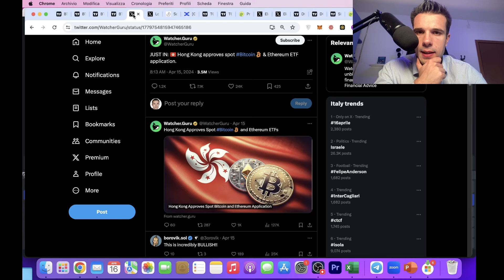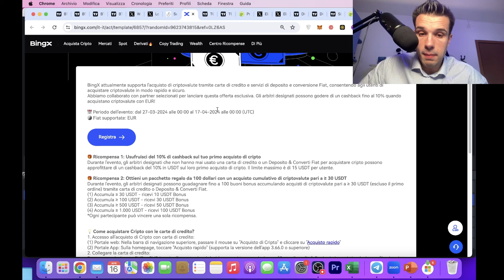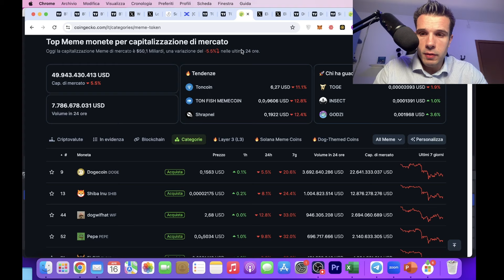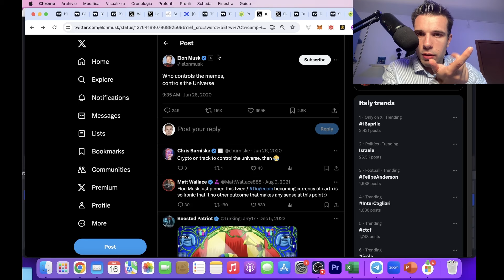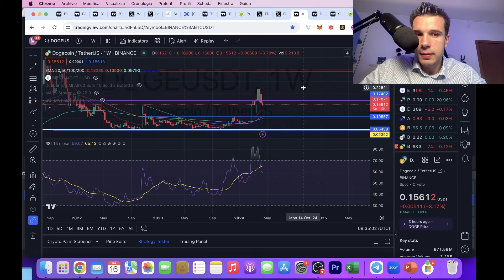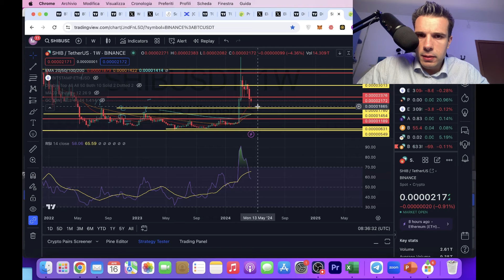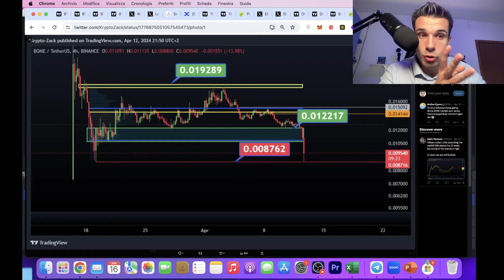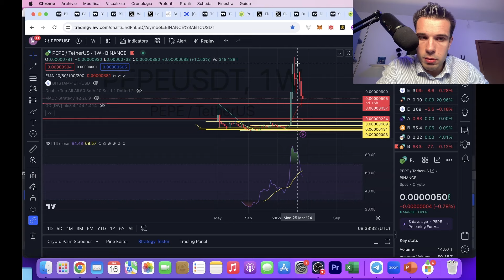DOGE arriverà a 2$??? Elon Musk ha TWITTATO!!! Tutta la verità su DOGE-SHIBA-PEPE-BOME!!!